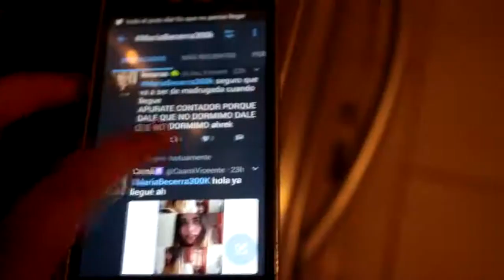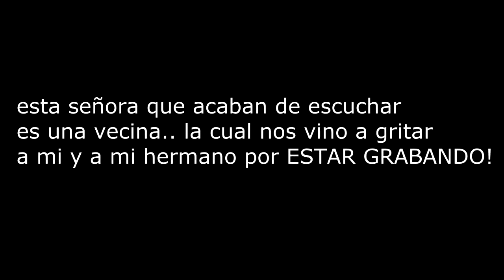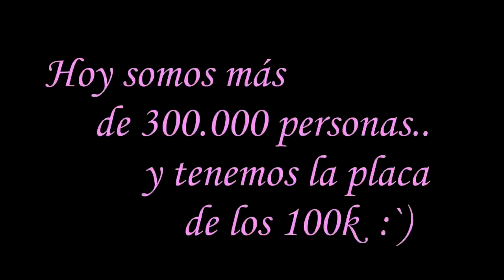Maria Becerra! ESPECIAL 300K BLOOPERS MARIA BECERRA